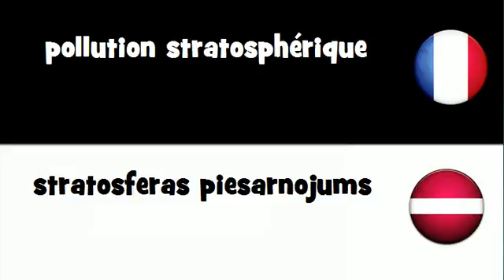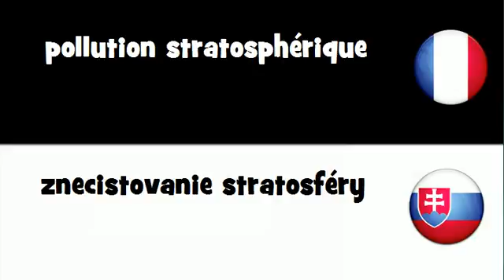Traduction en 20 langues # pollution stratosphérique